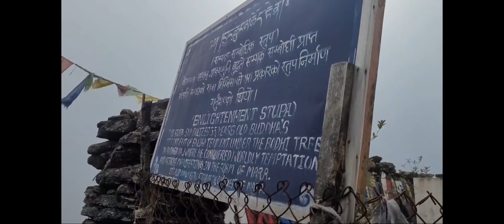“Sandakphu Trek 2024: An Unforgettable Journey with My buddies” RAW VIDEO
Join us on an unforgettable journey to Sandakphu, the highest peak in West Bengal, as my best buddies and I take on this incredible trek. From stunning panoramic views of the majestic Kanchenjunga range to the serene beauty of rhododendron forests and rugged trails, this adventure had it all.

We faced challenges, shared endless laughs, and enjoyed every moment as we created memories that we will cherish forever. Watch as we capture the essence of friendship amidst breathtaking landscapes, misty mornings, and starry nights. Whether you’re an experienced trekker or just looking for inspiration, this video is sure to spark your wanderlust.